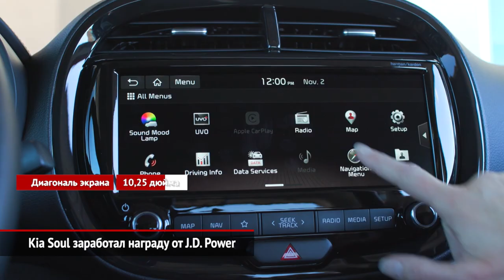Opel Insignia зажжёт матричные фары | Новости с колёс №648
Opel Insignia второго поколения пережила косметическое обновление. Но чтобы разглядеть новые фары, передний бампер и решётку радиатора, надо быть настоящим знатоком модели!